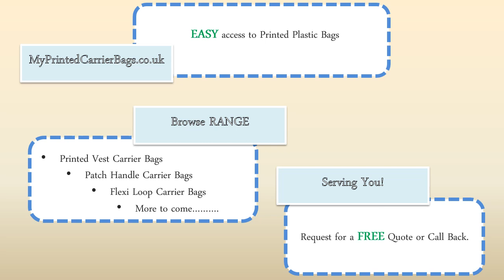Printed Plastic Bags - Choice of printed plastic bags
Printed plastic bags

Choose from a wide range of printed plastic bags in various styles, colours and sizes with added options of eco-friendly materials.

We highlight the industry standard plastic bags; Flexi Loop, Patch Handle and Printed Vest Carrier Bags.

If you wish, take advantage of our partners expertise and allow them to help you select the best plastic bags for you.

Request for a FREE Quote or call back today, click this link to arrange

We have experienced people on hand to make sure your printed bags will be attractive and practical for your customers to use.

Our partners are on hand to guide and provide advice every step of the way. Just plug in your details on our contact form in our

Printed plastic bags can support your marketing strategy with current or potential customers, so let these bags carry your message and maximise your brand.

It only takes a couple of minutes to fill our contact form and start the process of getting your printed plastic bags today.